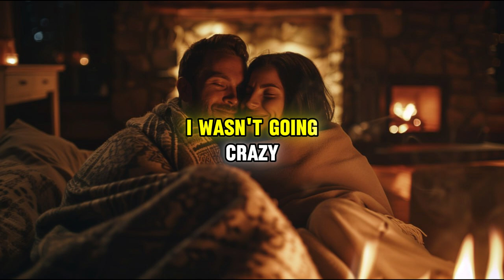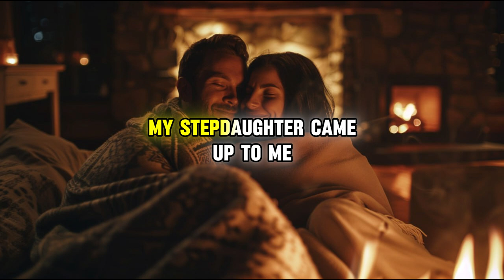My Husband Of 20 Years Is Cheating On Me With Our Son's 18 Year Old GF